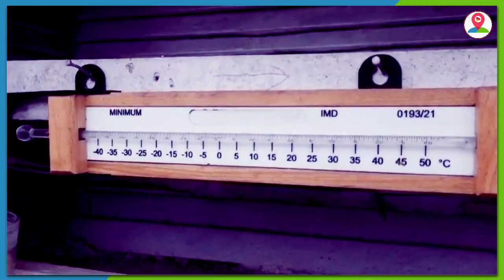Uttrakhand Weather: प्रदेश में ठंड ने तोड़े सारे रिकॉर्ड, गरीब परेशान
कड़ाके की सर्दी के बीच उत्तराखंड के मैदानी जिलों के लिए ऑरेंज अलर्ट जारी हुआ है।  हरिद्वार में इस साल रिकॉर्ड तोड़ सर्दी पड़ रही है। मौसम और तापमान के आंकड़ों का रिकॉर्ड रखने वाले ओब्जर्वेट्री सेंटर में 28 दिसंबर का न्यूनतम तापमान माइनस 0.6 डिग्री सेल्सियस रिकॉर्ड किया गया। यह अभी तक का सबसे कम तापमान है। आईएमडी पुणे के बहादराबाद स्थित ओब्जर्वेट्री सेंटर में डाटा का रिकॉर्ड रखने वाले कर्मचारी भी मान रहे हैं कि पिछले कई सालों में हरिद्वार में इतना कम टेंपरेचर रिकॉर्ड नहीं हुआ है।
 तापमान में रिकॉर्ड तोड़ गिरावट आने से यहां हाड़ कंपा देने वाली सर्दी पड़ रही है। सर्दी के कारण लोग घरों में कैद होने को मजबूर हैं और जो लोग बाहर निकल रहे हैं उन्हें भी अलाव का सहारा लेना पड़ रहा है। स्थानीय लोग बताते हैं कि हरिद्वार में पिछले कई सालों में ऐसी ठंड नहीं देखी गई है। ठंड कम होने पर ही जनजीवन सामान्य हो सकेगा।
 बारिश के सीजन में सामान्य से कम वर्षा होना भी शुष्क ठंड का कारण बताया जा रहा है। मौसम वैज्ञानिकों का अनुमान है कि आने वाले कुछ दिनों में ठंड का प्रकोप बढ़ेगा। ऐसे में लोग जल्द से जल्द मौसम सामान्य होने का इंतजार कर रहे हैं।
Orange alert has been issued for the plain districts of Uttarakhand amidst the harsh winter. Haridwar is witnessing record breaking winter this year. The minimum temperature recorded on December 28 was minus 0.6 degree Celsius at the Observatory Centre, which records weather and temperature data. This is the lowest temperature ever recorded. Employees keeping records of the data at the Observatory Center located in Bahadarabad, IMD Pune also believe that in the last several years such a low temperature has not been recorded in Haridwar.
  Due to the record breaking fall in temperature, there is a bone-chilling winter here. Due to the cold, people are forced to be imprisoned in their homes and those who are going out also have to resort to bonfires. Local people say that such cold has not been seen in Haridwar in the last several years. Life will be normal only when the cold subsides.
  Less than normal rainfall during the rainy season is also being said to be the reason for the dry cold. Meteorologists predict that the outbreak of cold will increase in the coming few days. In such a situation, people are waiting for the weather to become normal as soon as possible.